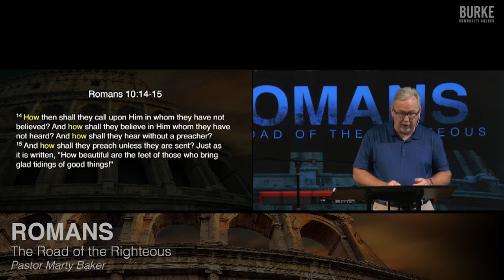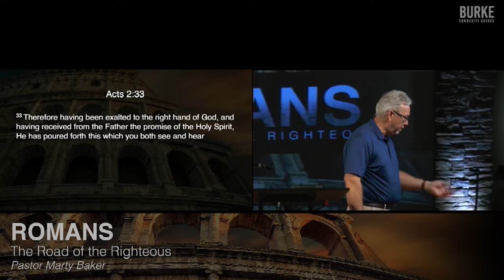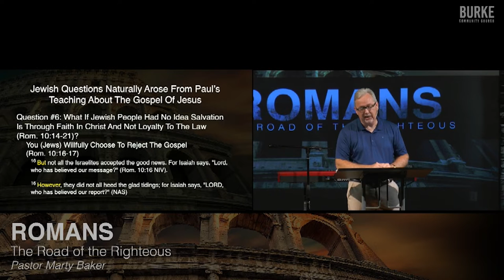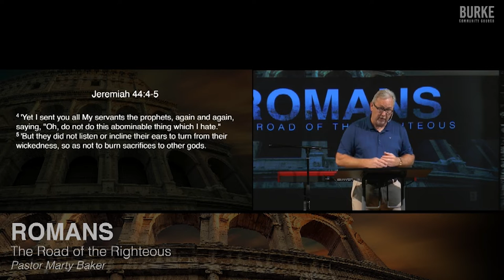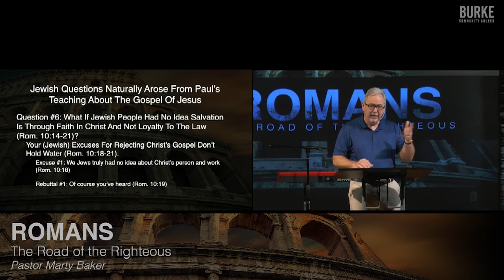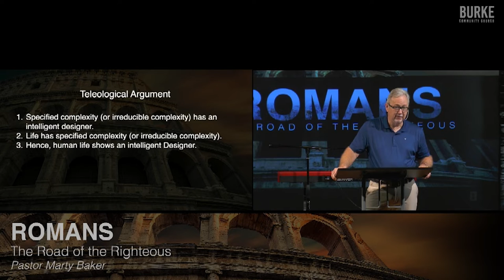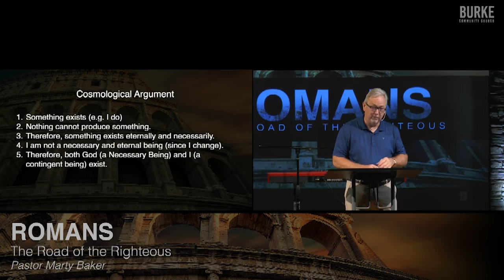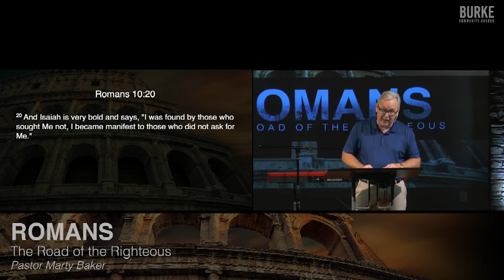Paul's Teaching About the Gospel of Jesus: Part 5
Several questions arose for the early Christians and Jews surrounding Paul's teaching about the Gospel of Jesus. Part five of eight.